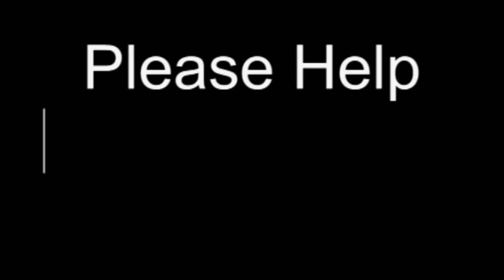Foolishness of Solomon - Feb 08 - Homily - Fr Josemaria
Fr Josemaria gives the homily at Bloomington, IN on Feb 08 on how King Solomon was so wise yet he fell from God's grace. Father exhorts us to be vigilant in following God, keeping our hearts focused on him.

Ave Maria!

Mass: Thursday 5th Week of Ordinary Time - Wkdy